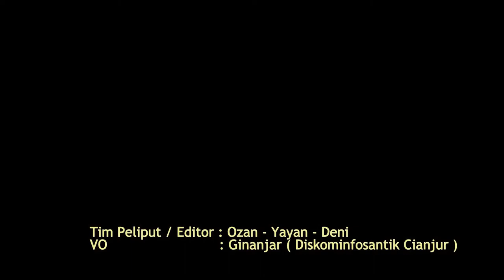Plt Bupati Cianjur launching T - Samsat BJB